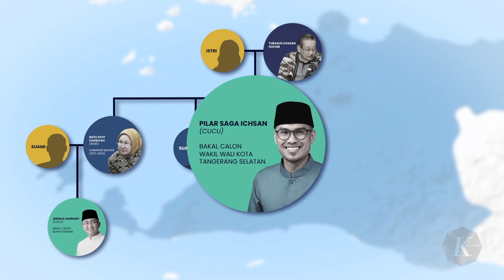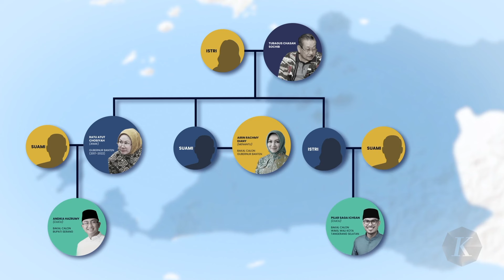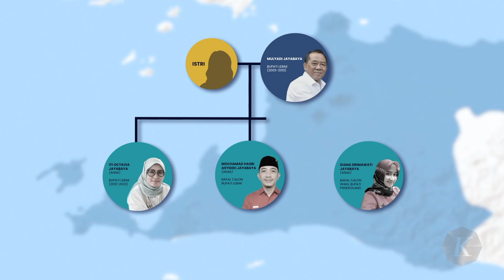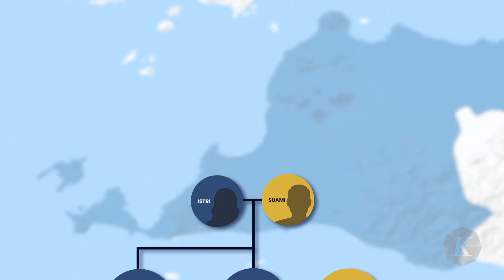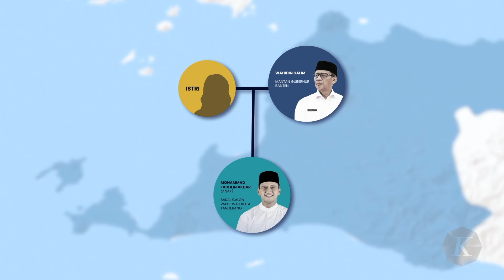Wajah Politik Dinasti di Banten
Pemilihan kepala daerah serentak di wilayah Provinsi Banten menjadi panggung regenerasi dari sejumlah keluarga politik di wilayah ini. Selain tiga poros dinasti yang selama ini mewarnai, muncul juga dinasti-dinasti baru yang meramaikan kontestasi.